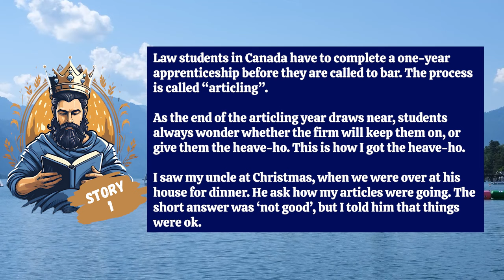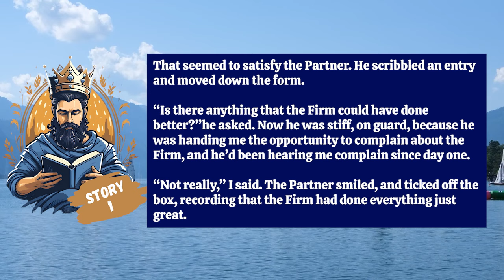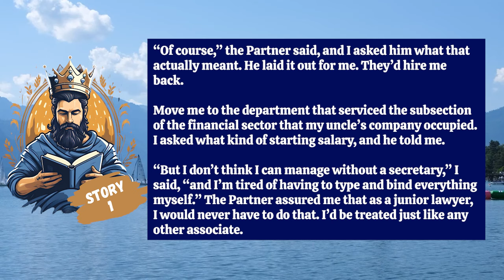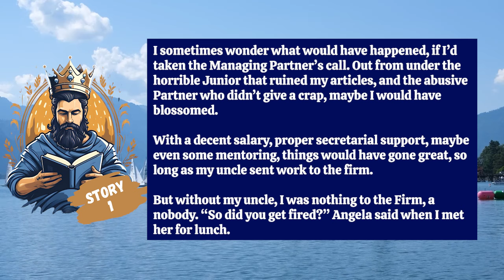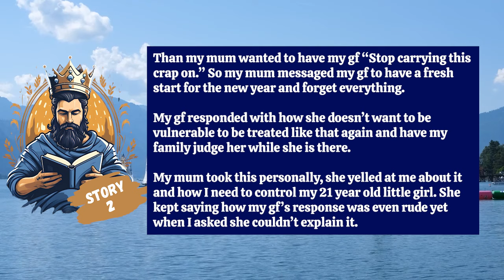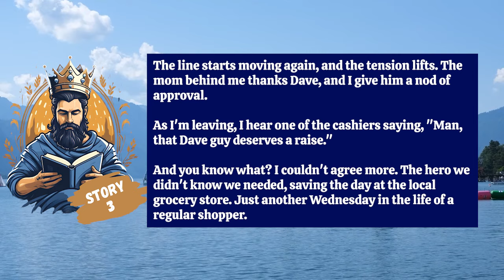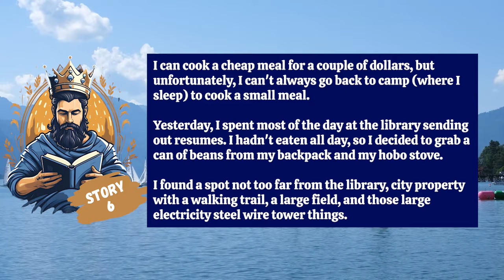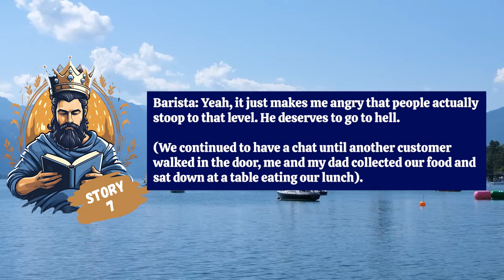Karen Shoves An Old Man At Store For Asking Her To Respect The Line & Stop Attempting To Cut It..